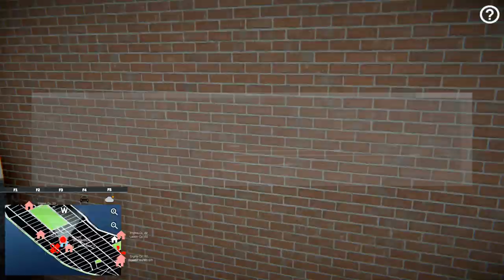S8 - EmergeNYC Day 11 [Traffic Sucks]